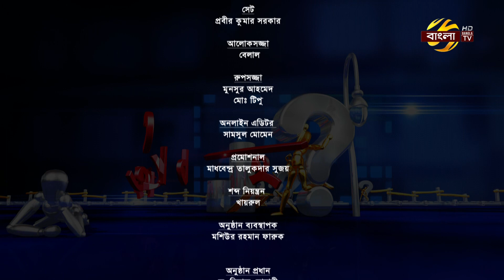প্রমিসেস জানতে চাই | পর্বঃ ৩৫৮ | ২০/০৯/২০২৪